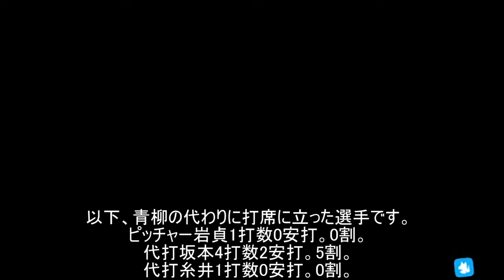【Kトパワプロ切り抜き】中日大野完全試合達成！総TAKE207の阪神打者陣の成績を算出した（eBASEBALLパワフルプロ野球2022）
こんなパワプロ見たの初めてっすわ。

元動画はこちら【鬼畜チャレンジ】大野雄大で完全試合したいんや！！【パワプロ2022】
切り抜き元チャンネル
kトのポケモン廃人ロード

Nリーグ
N（ネジキ）リーグ。
ポケモンバトルファクトリーのヘッド「ネジキ」を24時間以内の討伐を目指すというもの。毎月月末の土日に行われる。年間全１２回で勝ち越しすれば優勝となる。

ポケセン禁止マラソン
ポケセンでの回復禁止をメインのルールとし、各地方のポケモンリーグを制覇するというもの。フレンドリーショップ禁止、拾得アイテムに関する制限、野生とのバトル禁止など様々な縛りが別に存在する。
これまで真シリーズ・超シリーズ・絶シリーズがあるが、それぞれ縛りの内容が異なる。